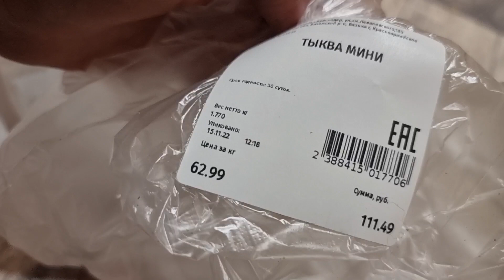Сыч Лучик получил своего подарочного муравьеда. Кажется,они подружились. Чеши сову и показывай тыквы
На выставке Рептилиум мне вручили маленького плюшевого муравьеда и велели отдать его сычу Лучику и никому другому! Я поручение выполнила: муравьед у Лучика. Лучику всё понравилось, он доволен, передаёт спасибный кусь за подарочек.